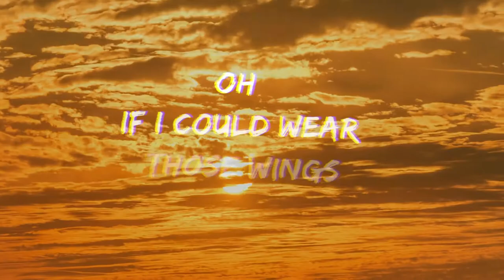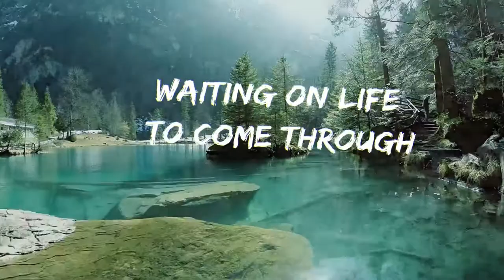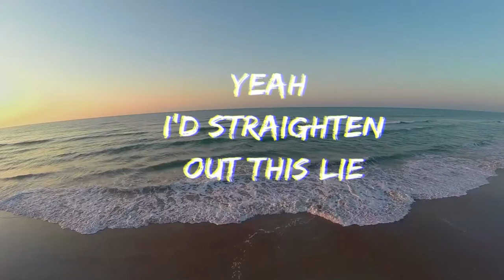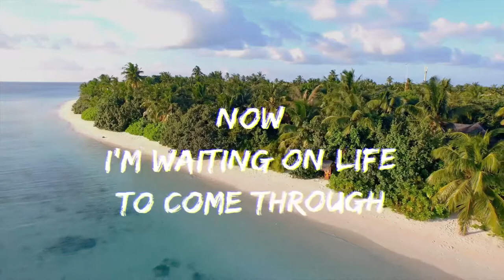Dave Power - Waiting on Life (Lyric Video)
Dave's tune, "Waiting on Life" is the debut single from his "Perspective" EP release.